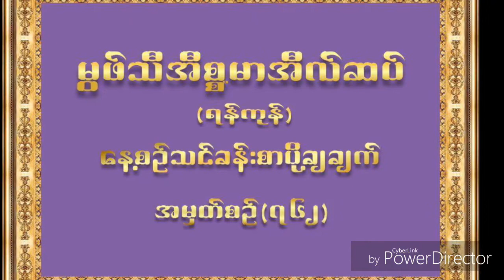۞မြဖ္သီအီစၥမာအီလ္ဆပ္။ (ရန္ကုန္) """'''''''"""""""""""""""""""""""""""" ေန႔စဥ္ သင္ခန္းစာ ပို႔ခ်ခ်က္။